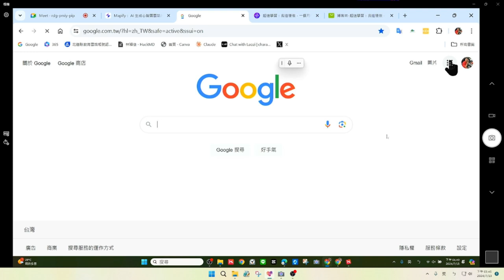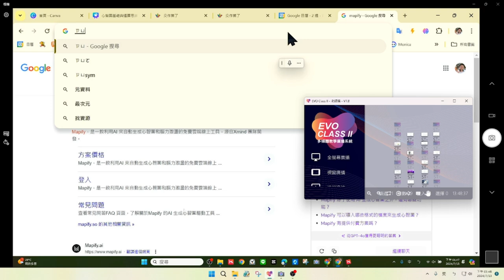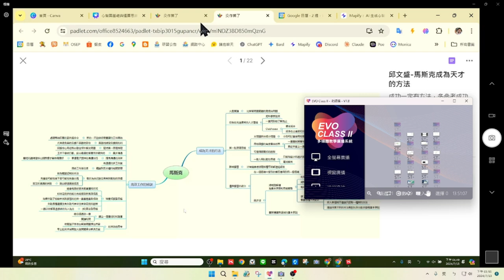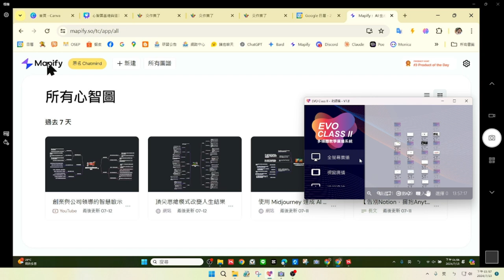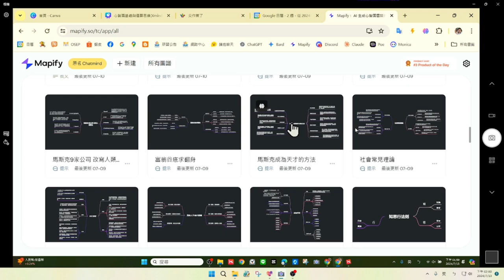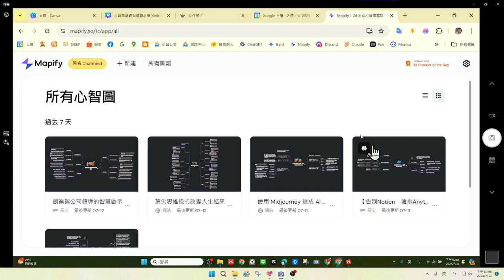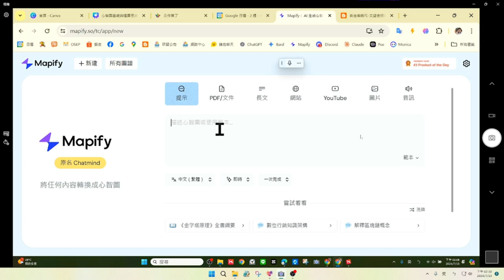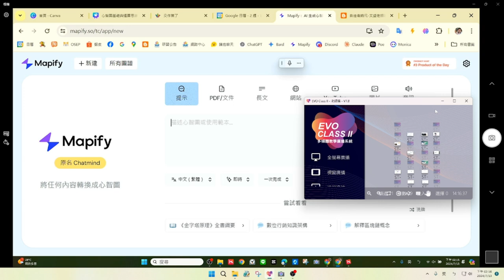1130713-向上提升學霸記憶07-mapifyAI心智圖